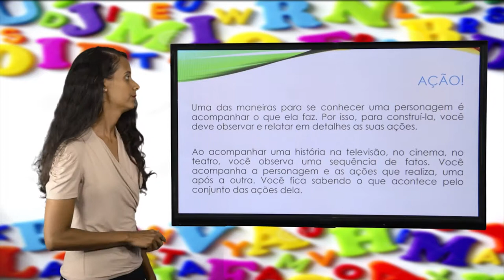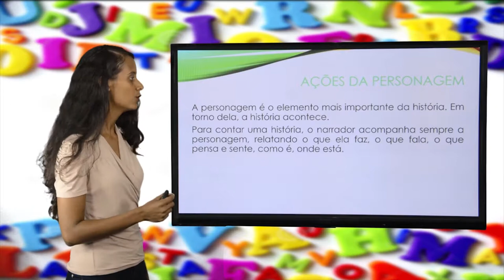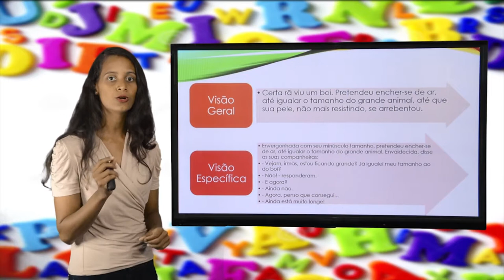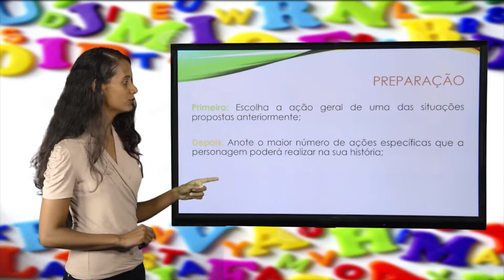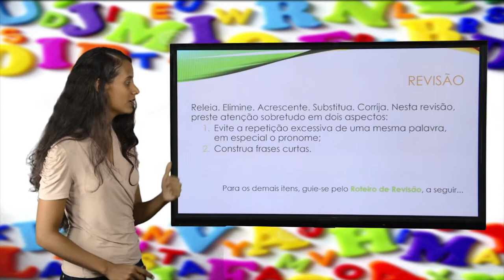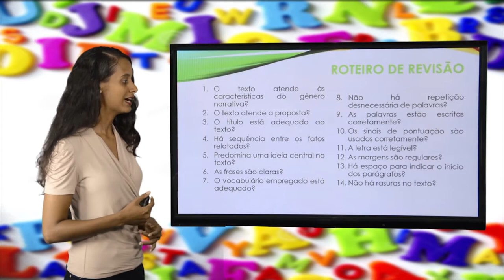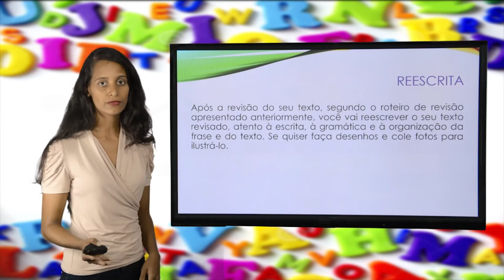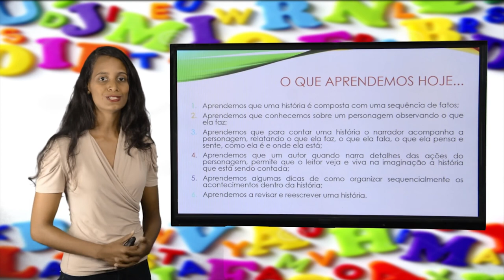7º ANO - I TRIMESTRE - PORTUGUÊS - AULA 2 - AÇÕES: O QUE FAZ A PERSONAGEM